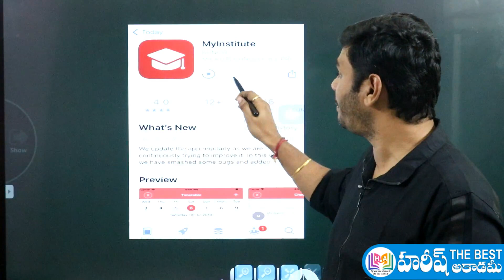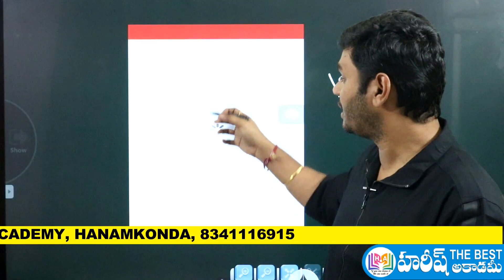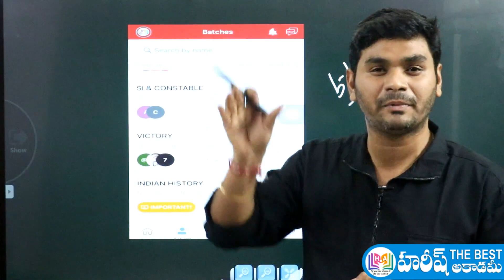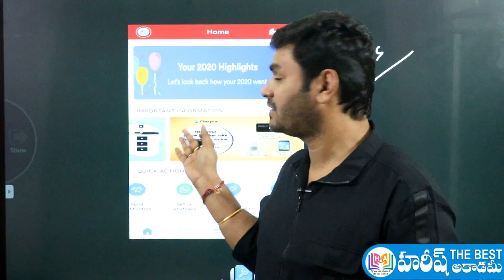How to use Hareesh Academy APP in APPLE I Phone | APPSC& TSPSC Online Classes in Telugu | Group2, SI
Download Hareesh The Best Academy Android APP From Google Play Store.